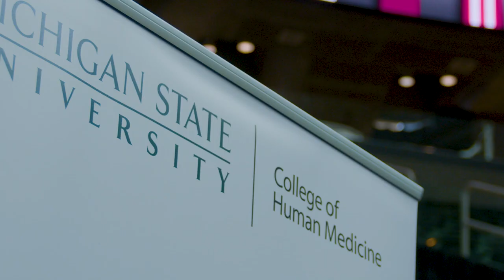Michigan State University College of Human Medicine Commencement 2023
Congratulations to our newest Spartan MDs! Dean Aron Sousa, MD, conferred degrees for 184 medical doctors at the Breslin Student Event Center on May 13, 2023. As graduates crossed the stage, many celebrated the moment with their children while others were hooded by their physician parents. The celebration included a keynote address from Mona Hanna-Attisha, MD, MPH (CHM ’02), two military promotions and a marriage proposal.

More about the MSU College of Human Medicine Class of 2023: humanmedicine.msu.edu/news/2023-Commencement-Recap.html